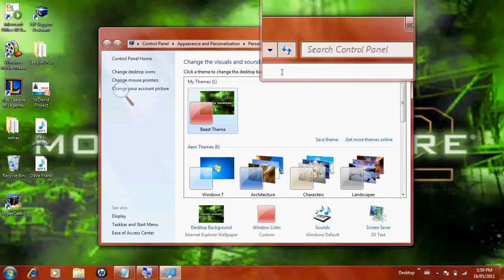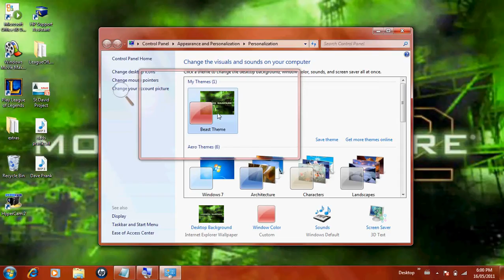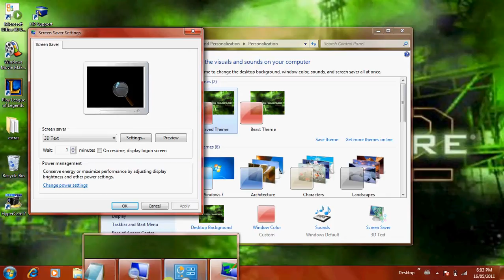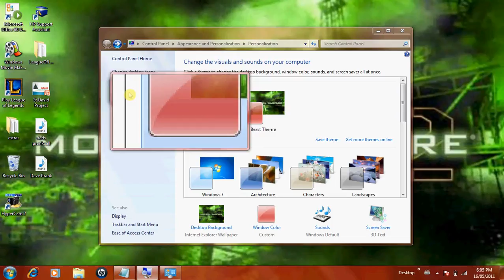Windows 7: how to costomize theme